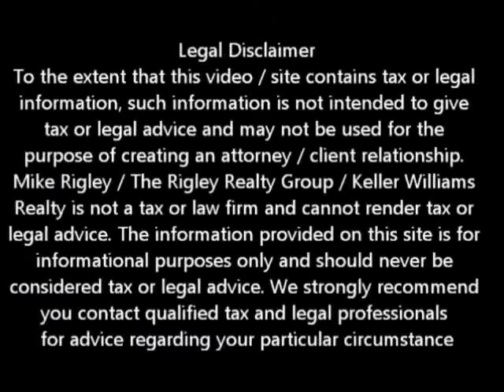Relocation Assistance Not Guaranteed Carmichael Short Sale Agent and Default Advocate Mike Rigley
Carmichael Short Sale Information -- Relocation Assistance in a Carmichael Short Sale

Looking for Carmichael short sale information? You have come to the right place. Mike Rigley Certified Default Advocate, Distressed Property Expert and your short sale specialist here thank you for joining us. Today let's talk about Relocation assistance in a Carmichael Short Sale.

I have had a number of instances lately where the seller was not allowed relocation assistance when completing the short sale and the sellers were more than a little upset. It is important that we discuss this because Carmichael Short Sale relocation assistance is not a right or entitlement, it is a benefit for selected loan types, selected investors and qualified borrowers. Not every homeowner who participates in a Carmichael Short Sale will get relocation assistance. Now think about what I just said. If I used this platform for the sole purpose of getting people to call me to list and short sale their house I would be touting the benefits of relocation assistance and how plentiful it is -- but those who know me, know that is not the case. Unlike some Carmichael short sale agents, as a Default Advocate I have a responsibility to dispense the truth and offer assistance to distressed homeowners, not prey on their needs with false hope and offers of cash at closing when I know it won't happen. We apply for it every time regardless if the homeowner qualifies or not. Ok off the soap box let's get back on topic.

Carmichael Short Sale relocation assistance differs by loan type, participating servicer and investor and lastly the seller / homeowner. News flash here guys, the servicers don't have to offer relocation assistance if you don't qualify.

If you have an FHA loan the most you might get is $750 - $1000. If it's HAFA,  $3000. For HAFA your payment on your first mortgage must be 31% or MORE of your gross household income or you don't qualify. Under certain circumstances Bank of America and Chase have offered up to $30,000 although the most I have ever seen is $10,000. The large amounts are for certain special loan types only.

What you need to keep in mind is this: You are walking away from a tremendous debt with zero responsibility for the unpaid balance and in most cases zero responsibility to pay the income taxes on that forgiven debt. In many cases you have enjoyed the benefit of living rent free for as much as a year. In the case of a second lien that was a HELOC, however the money was spent you don't have to pay it back.

Now I know this is not going to be a popular post because it does not promise living free and getting paid to move but I would rather not work with you than tell you something I believe not to be true.

Is a Carmichael Short Sale Right for Me?